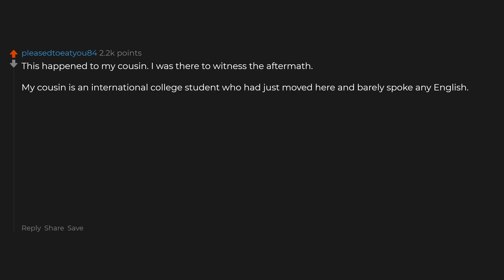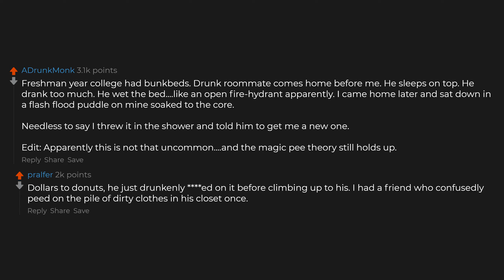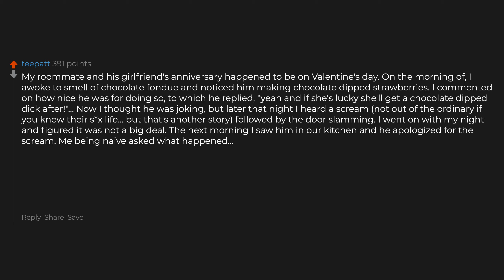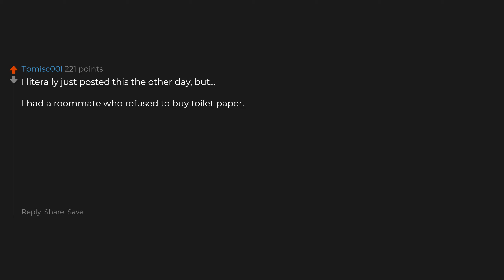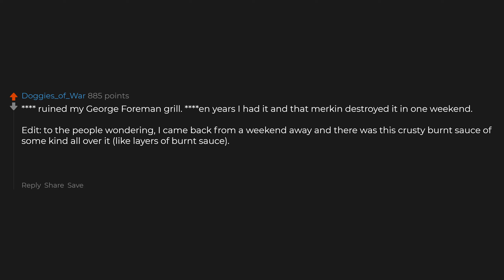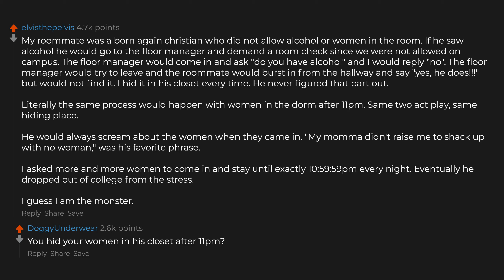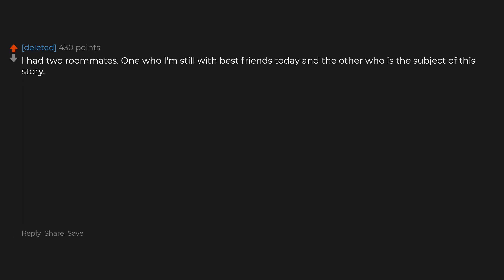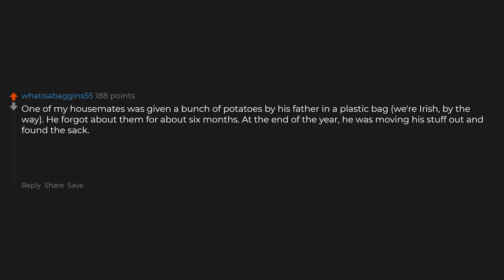What Are Your Worst College Roommate Horror Stories?